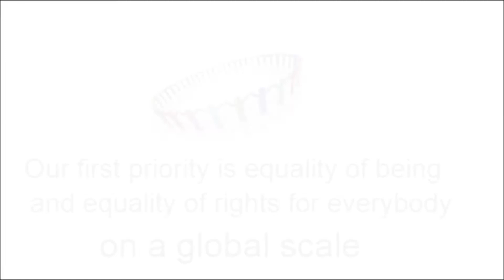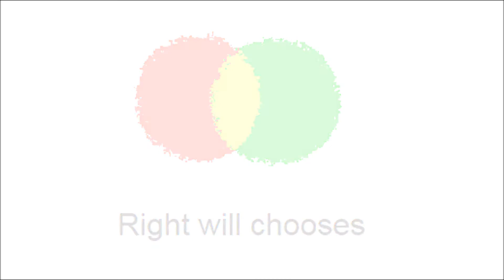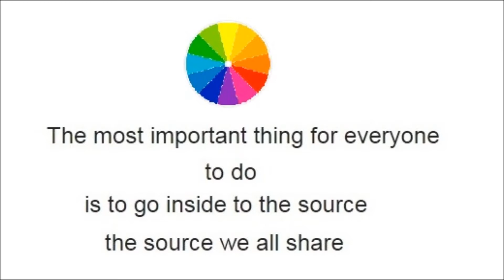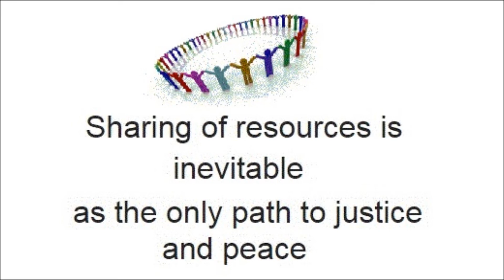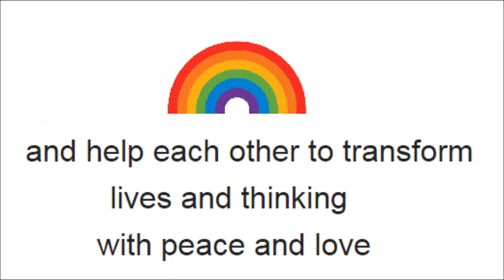The Characteristics of Synthesis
The most important thing for everyone to do is to go inside to the source we all share.

It is not important who leads you to the Source.

Text Parts: Inspired Sentences from Share International.

Made Jan 2016 Video Re Edit(April 2018)